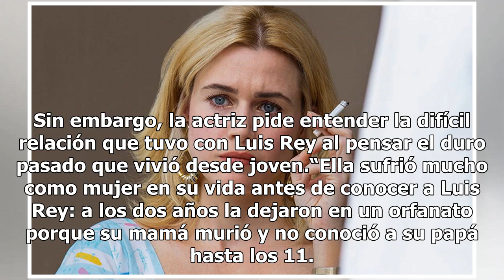Marcela Basteri, la madre que todo México busca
Interpretar a Marcela, la madre de Luis Miguel, fue un honor y una gran responsabilidad para Anna Favella, quien desde el primer momento entendió la importancia y el peso que significaba encarnar a la mujer más importante en la vida del cantante. A pesar de todo el misterio que gira en torno a ella,...